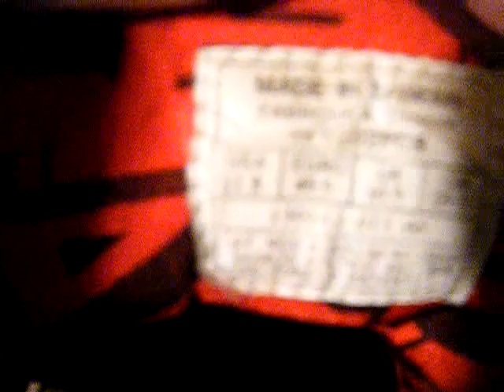Nike Air Huarache 1992 Scottie Pippen 33 basketball shoes size 11.5 Rare video for ebay ad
Nike Air Huarachi 1992 Scottie Pippen 33 basketball shoes size 11.5 Rare video for ebay ad